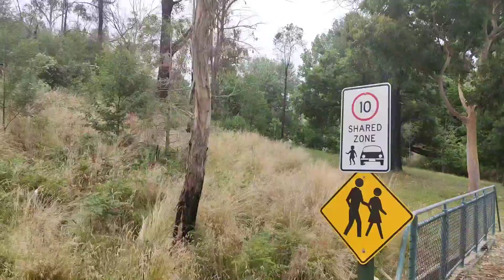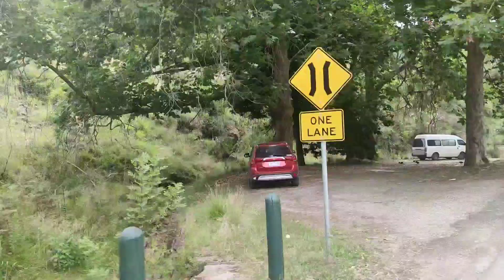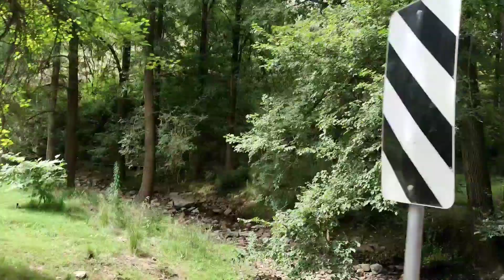Vlog | Sunday Driving Trip to Buchan | JandJ